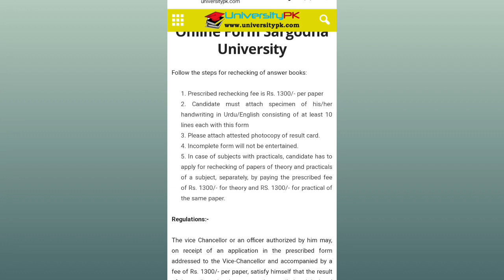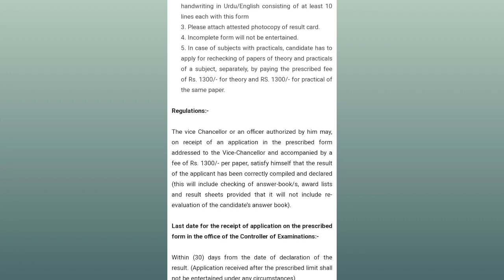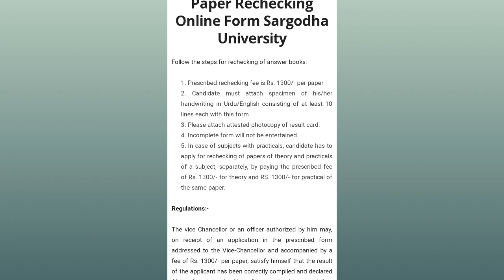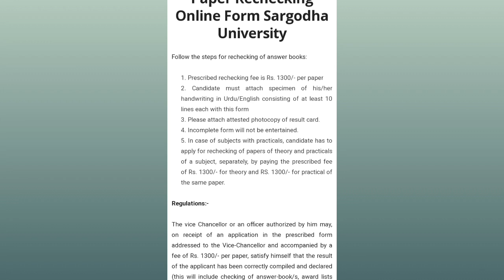Sargodha University Supply Students Rechecking Application|UOS Supply Exam Shedule Rechecking 2023